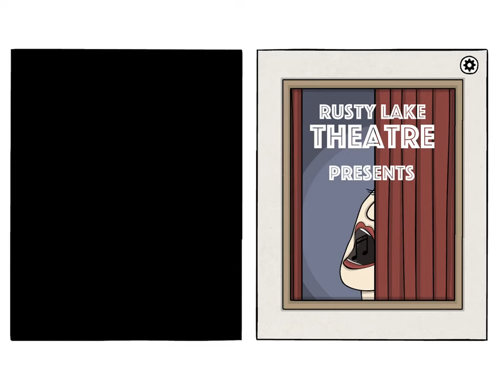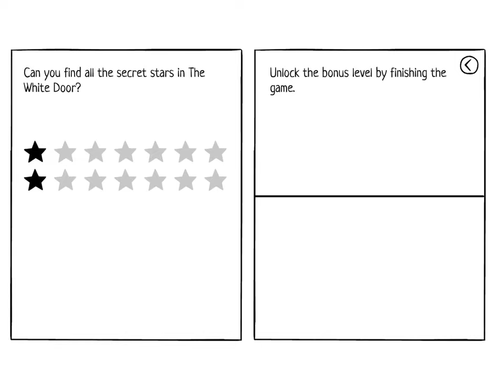The White Door: Day 1 Walkthrough Guide + Achievements + iOS Gameplay (by Rusty Lake / Second Maze)